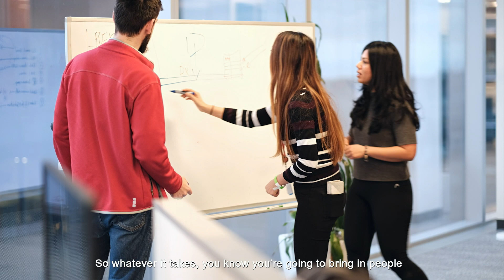Meet San, Senior Data Architect, AWS Professional Services Canada | Amazon Web Services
AWS is a place where 1000's of personalities come to turn 'can't be done' into done. Are you looking for a role where every day is full of meaningful work?